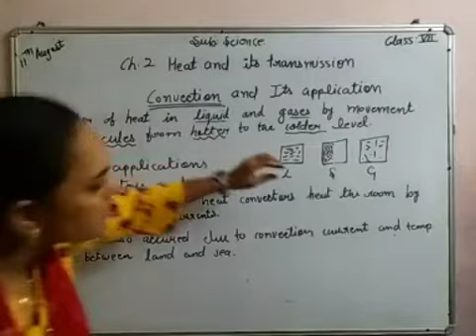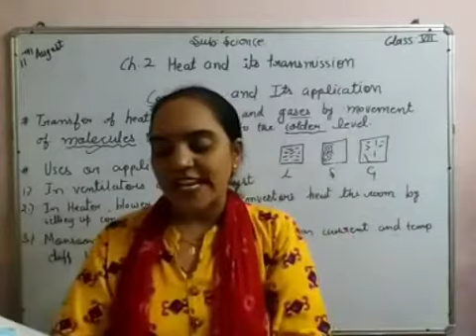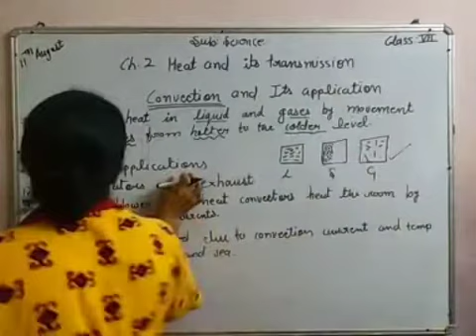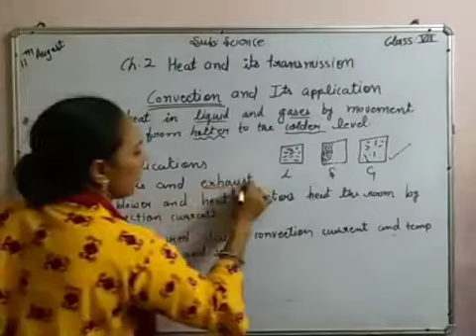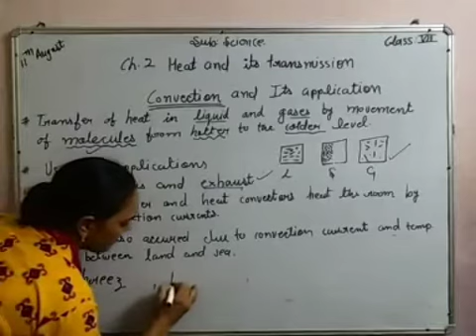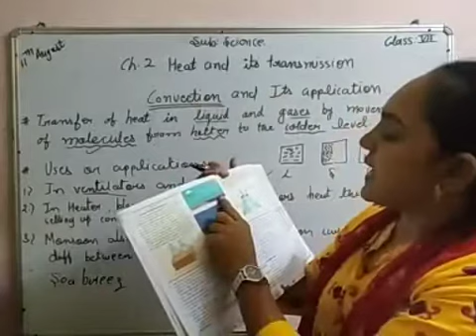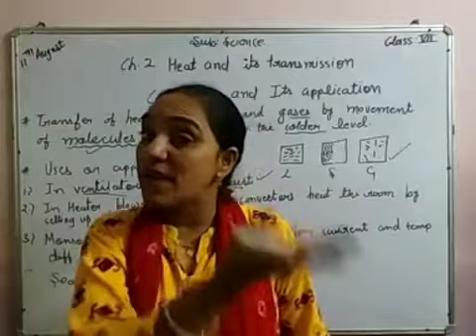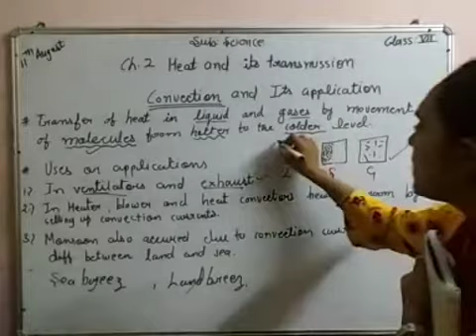Science class 7 chp2. Heat and it's transmission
Application of convection current